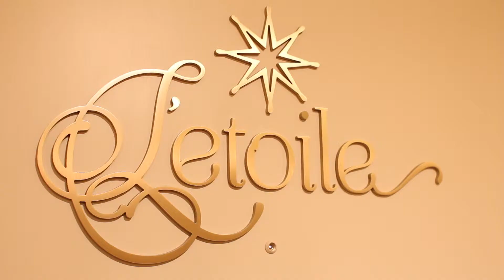Gustavo + Melissa / St. Paul Hotel - Highlight Film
Gustavo and Melissa's beautiful wedding was in downtown St. Paul, MN at the St. Paul Hotel. Shot by eMotion Cinematography - emotionblog.com